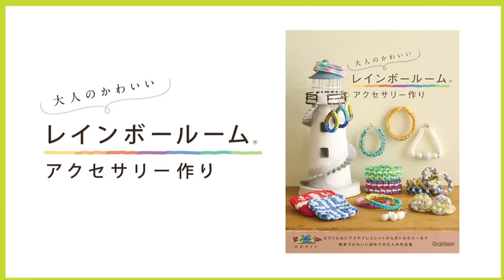レインボールーム チェーン編みこみブレスレットの作り方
話題のゴム編みキット、レインボールームの編み方を紹介しています。編み機にかけた輪­ゴムを編みぼうで引っかけるだけで、カラフルなアクセサリーがどんどんつくれちゃう！
詳しく編み方を紹介しているので、一人でもどんどん編むことができます。

この動画では、ダイヤチェーン・ブレスレット（『大人のかわいいレインボールームアクセサリー作り』／学研）のつく­り方­を紹介しています。
詳しい作り方については、『大人のかわいいレインボールームアクセサリー作り』を合わせてご覧ください­。